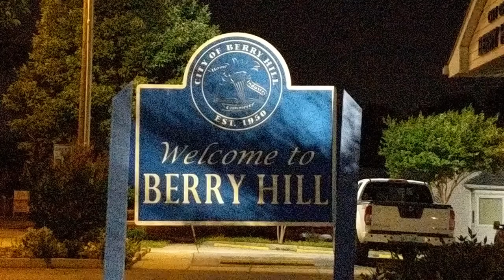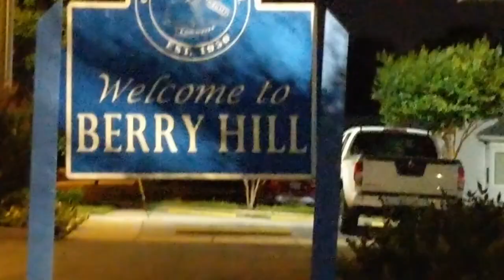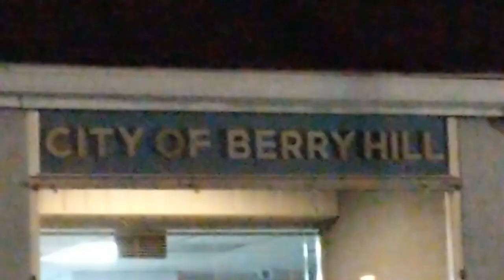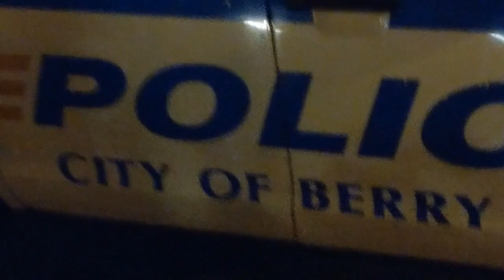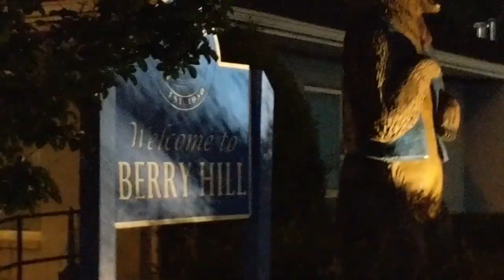1st Amendment Audit Berry Hill Police Dept. Edited. PASS!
Edited.  This is Berry Hill Police, a city within the city of Nashville, TN. Co-auditor Ms. Mojo Risin' on 6-1-18 at about 11:30pm.  Complete pass.